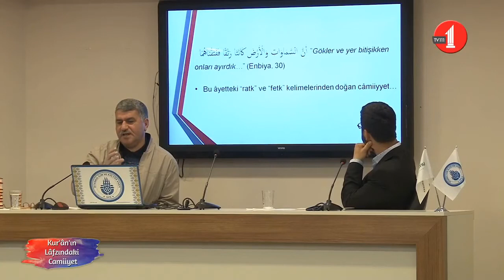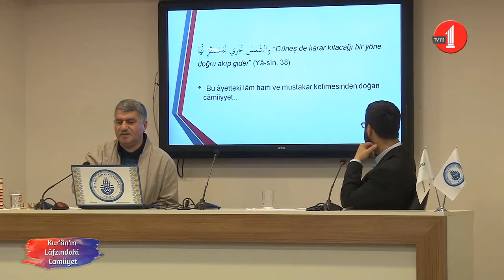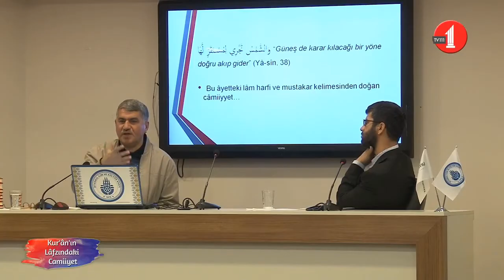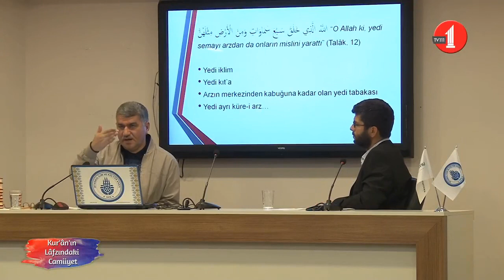Kur'an'ın kozmolojik ifadeleri nasıl anlaşılmalı?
Prof. Dr. Veysel Güllüce Hoca'nın dersinin tamamını izlemek için buyrun